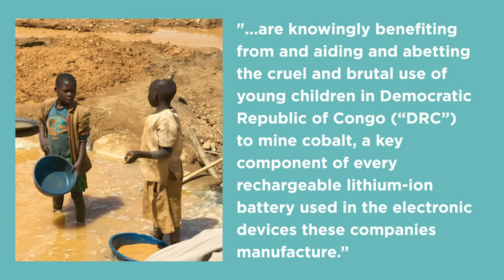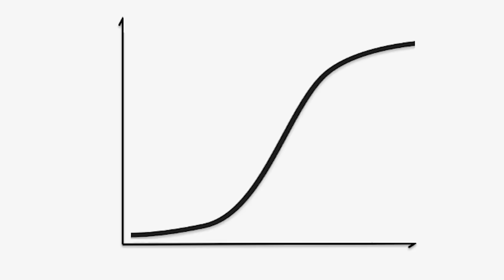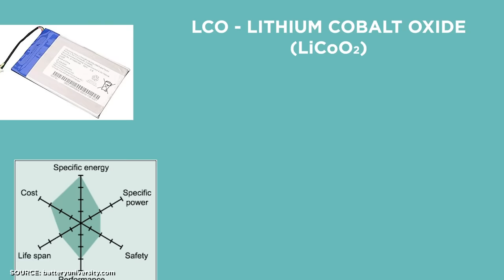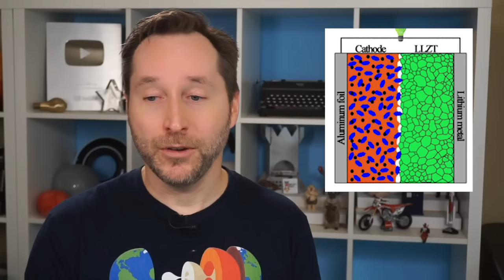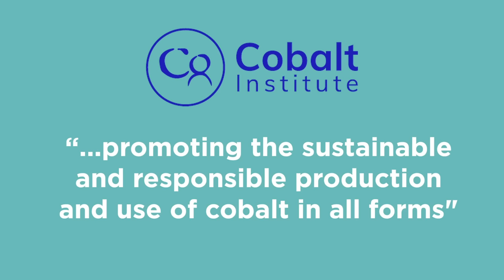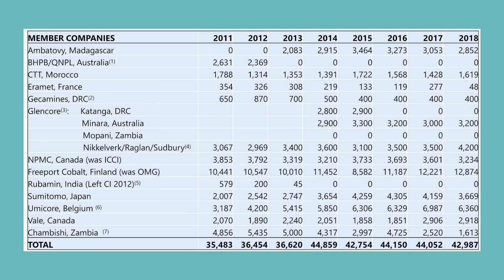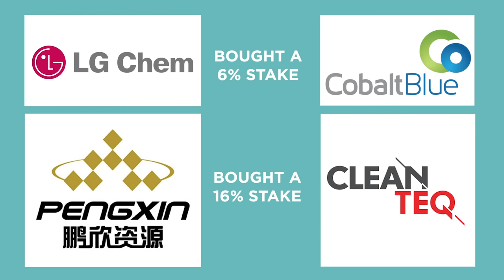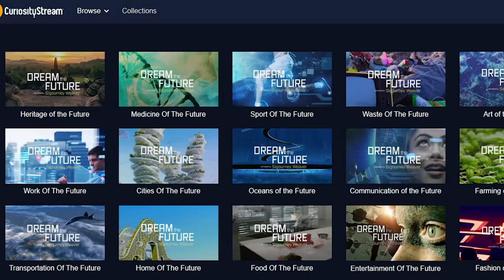The Trouble With Cobalt | Answers With Joe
Get one month of CuriosityStream for free when you sign up
Electric cars have a dark secret - cobalt. The element that is in almost all lithium-ion batteries is often considered a conflict mineral because half of all cobalt reserves are found in the Democratic Republic of Congo, a troubled region with over a century of instability.

But is it as bad as the anti-EV crowd has led us to believe? What's the reality of the situation, and what are some of the solutions?

Big thanks to Zarko Meseldzija of American Manganese and RecycLiCo